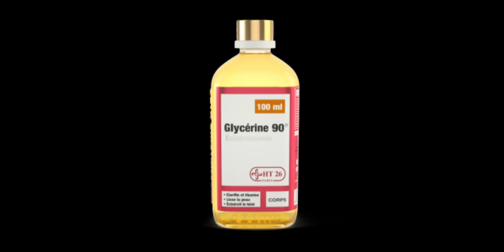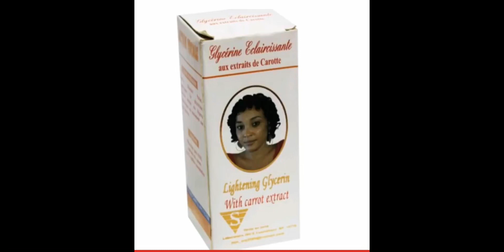🌺Voici les Meilleures glycérines éclaircissantes